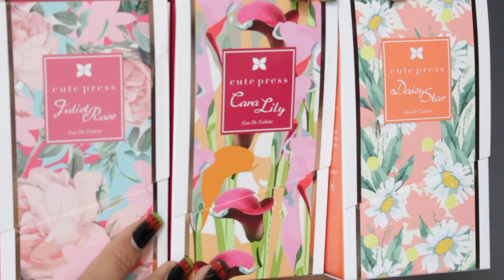น้ำหอมญาญ่าจาก cute press 3 กลิ่น หอมจริงไหม??